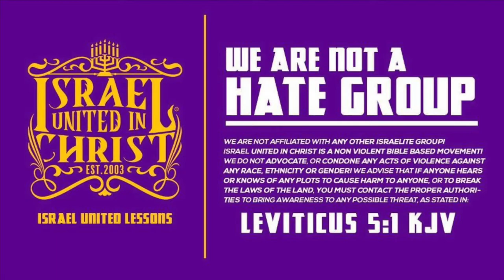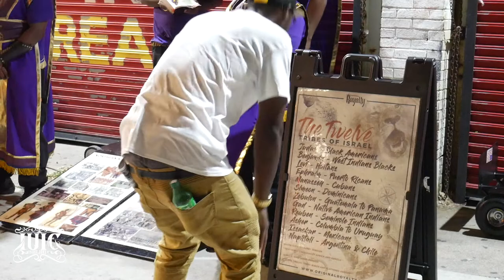The Israelites:God created the world for the israelites sake